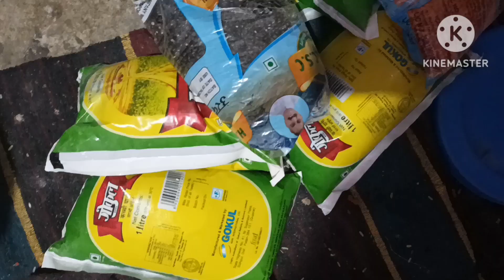शॉट कट पड़ा बड़ा मेहगा 🤔🤔🤔🤣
sondarya#beauty